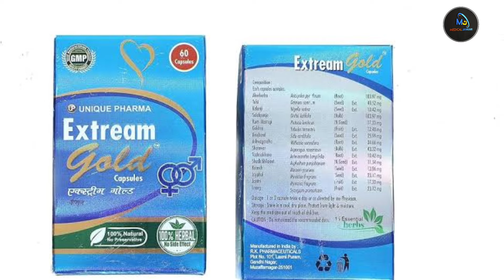extreme gold capsule | extreme gold powder | extreme gold ke fayde | extreme gold review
My Equipment :-
Vlog Gorrilla Tripod-
My Laptop
My Microphone
My Shoot Mobile
Wifi Network